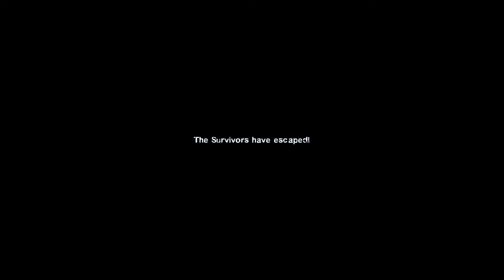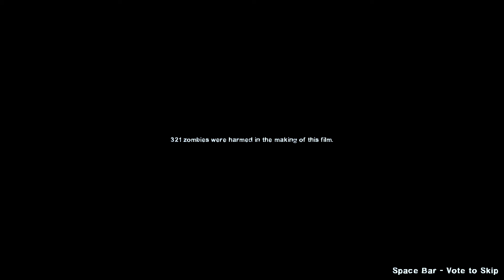Left 4 Dead 2 | Class Reunion (Left 4 Denfeld) - Revisit with Realistic Mods & NVIDIA Filter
Somehow I got lost in this map even though I played this before back in 2019.